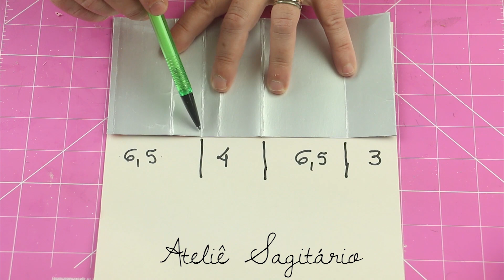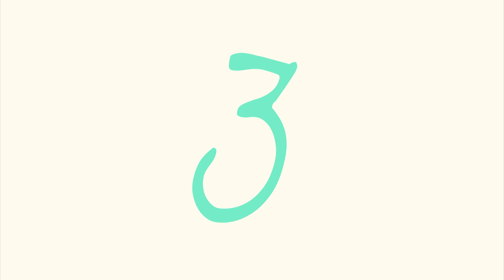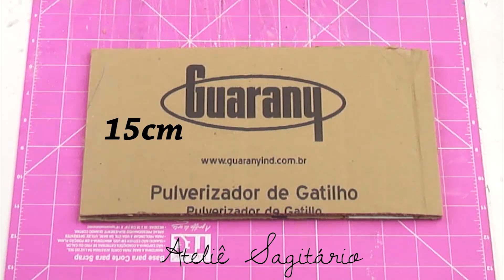Não jogue caixa de leite fora / 3 ideias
Materiais:
1. tecido. cola branca e barbante
2. tecido, cola branca, velcro e feltro
3. tecido, cola branca, cartolina, papelão, fita, pés e puxadores

♥ Música Swing Theory by Freedom Trail Studio